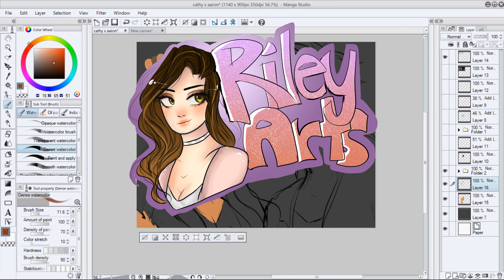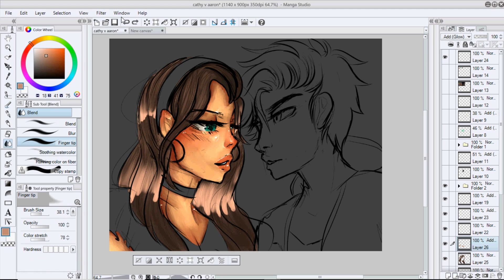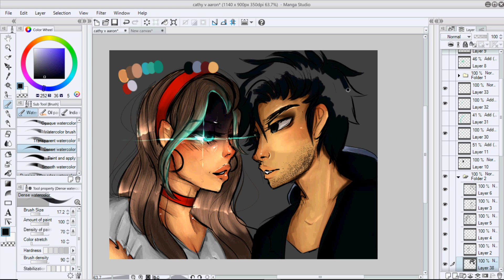Cathy's Confession- Speedpaint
ayeeeeeeeeee its spring break which means i can actually upload now oof
i wAS SHOOK AT THIS SCENE oK
i might make an animation to go with this. idk yet tho